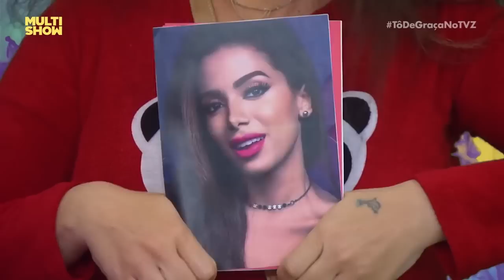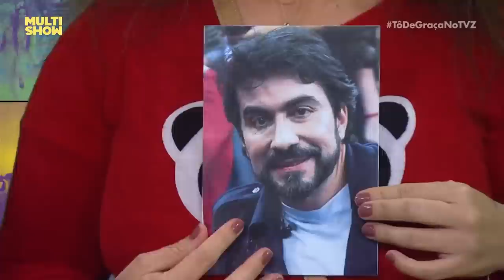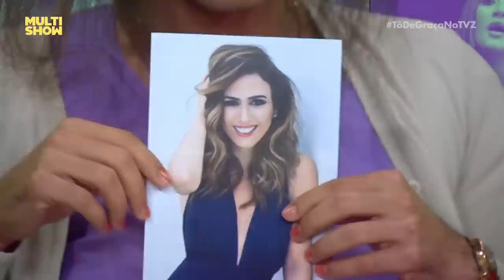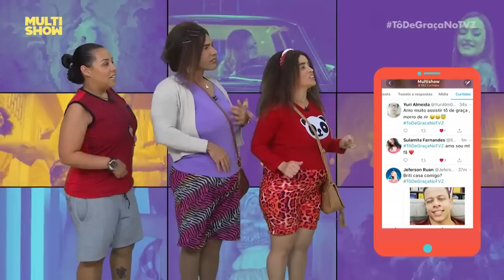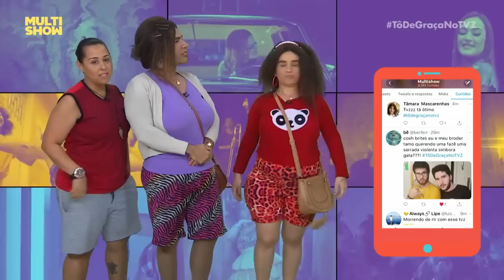Graça, Briti e Marraia responde a PEGA ou PASSA com FAMOSOS 😂 | Humor Multishow | TBTVZ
A Graça, Briti e Marraia no "Pega ou Passa" de famosos é o melhor vídeo que você vai ver hoje 😂